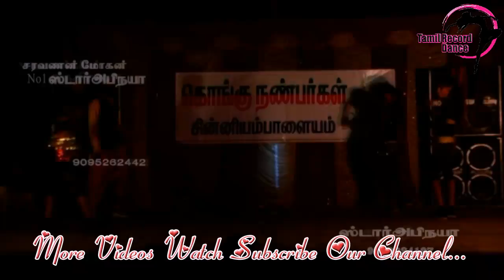Tamil Record Dance 2018 / Latest tamilnadu village aadal paadal dance / Indian Record Dance 2018 626